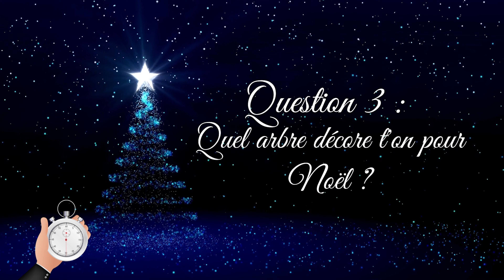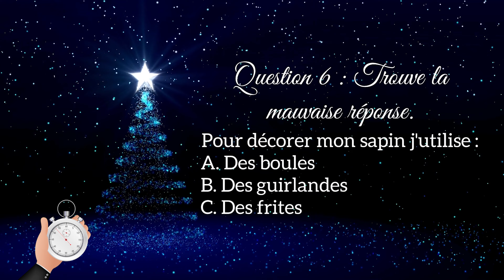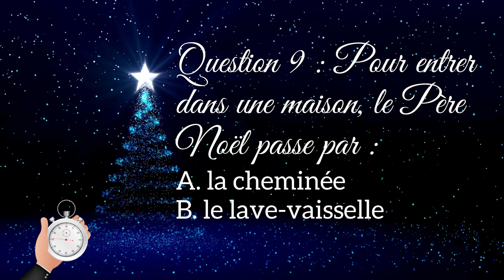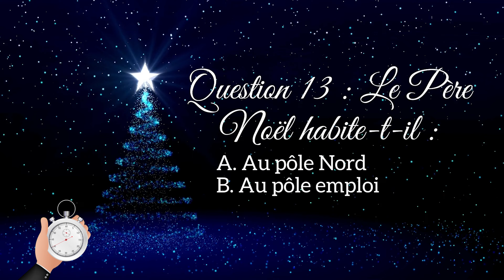Le vocabulaire de Noël [Le quiz des petits]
Et voilà un quiz sur le vocabulaire de Noël pour les enfants !
Ce quiz est particulièrement adapté en suivi de ma vidéo sur le vocabulaire de Noël :
Cela permet de valider la compréhension du vocabulaire français.
Le contenu est adapté aux enfants de moins de 10 ans. Je ne pense pas faire une vidéo pour plus grands, à moins que ce soit intéressant pour vous ! ;)
Quel est votre score final sur ce quiz ?